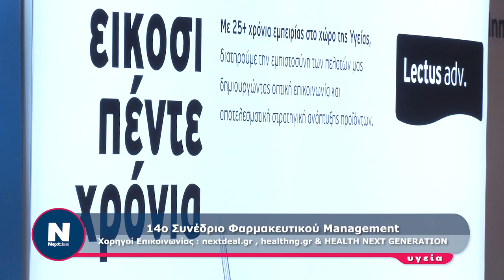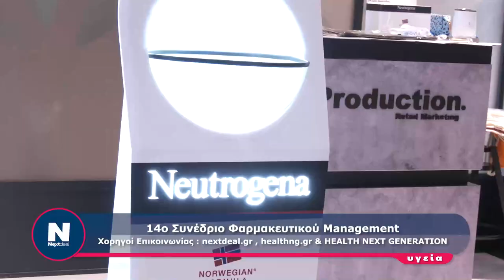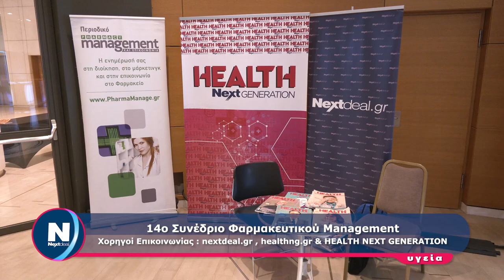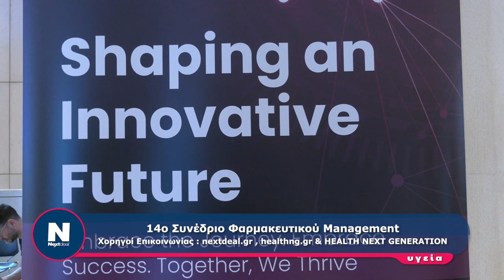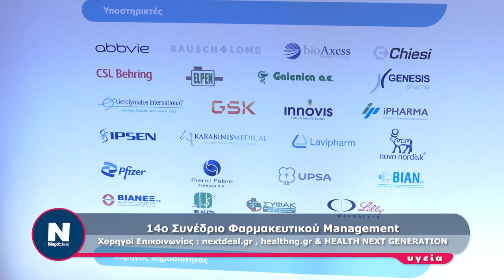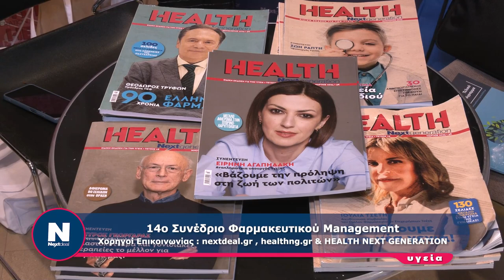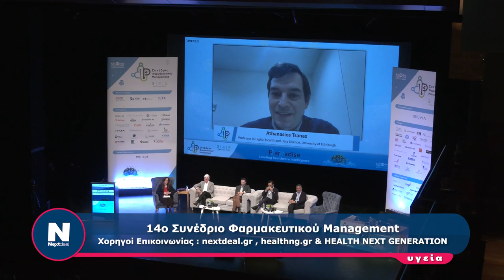14ο Συνέδριο Φαρμακευτικού Management Xορηγοί Eπικοινωνίας `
14ο Συνέδριο Φαρμακευτικού Management
Xορηγοί Eπικοινωνίας : nextdeal.gr , healthng.gr & HEALTH NEXT GENERATION